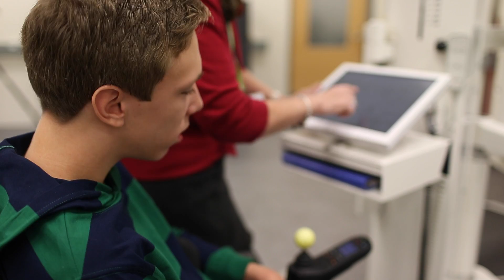Holland Bloorview - Change for Kids Campaign, Wesley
Wesley was born with cerebral palsy, which affects his gross and fine motor skills, but not his ambition. He has a blue black belt in taekwondo, and loves archery. Thanks to Holland Bloorview, he also plays sledge hockey, has learned to swim, and has also learned to sail. Wesley has a star quality about him which people love. As a drama student, he sees his passion for acting as a way of advocating for people with disabilities.
changeforkids.ca/ambassadors/meet-wesley
Produced by Joseph Stephen and Holland Bloorview Kid's Rehabilitation Hospital
Directed by Joseph Stephen
D.O.P. Joseph Stephen and Anthony Macarri
Camera/ Ronin Operators - Joseph Stephen and Anthony Macarri